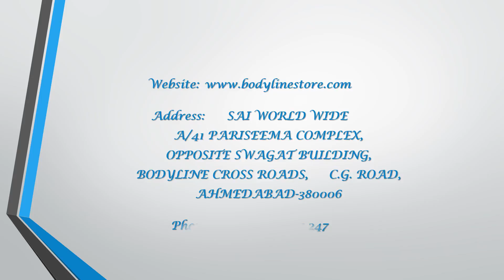Kurta Pajama for Men Online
Buy ethnic wear kurta pajamas for men online at best prices. Bodylinestore brings wide collection of traditional kurta pajama with a variety of designs and colors.